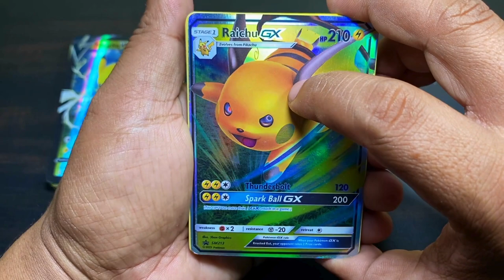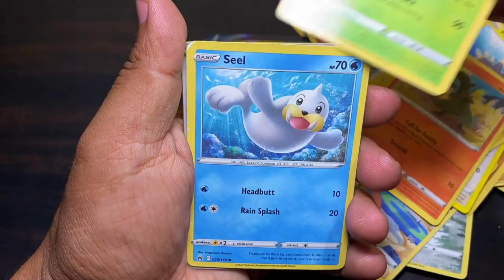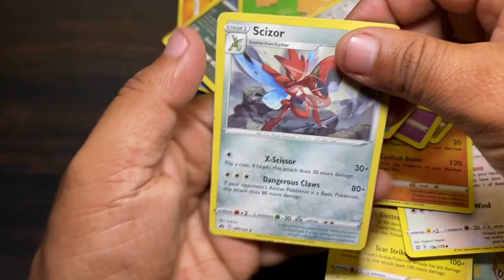PIKACHU V CARDS | RAICHU V CARDS | RAICHU GX CARDS COLLECTION | Showing Cool Rare Ultra rare cards